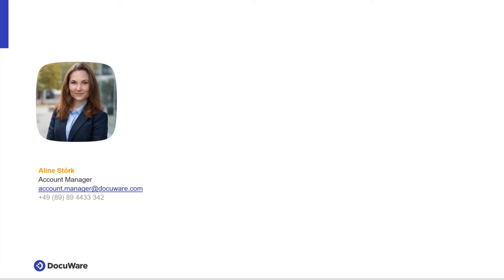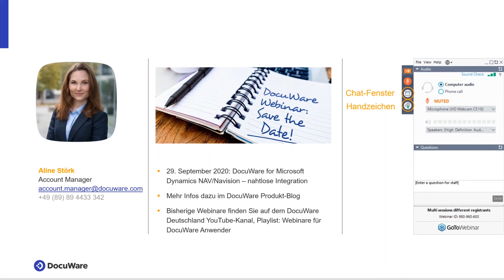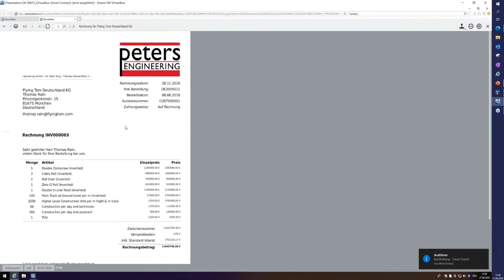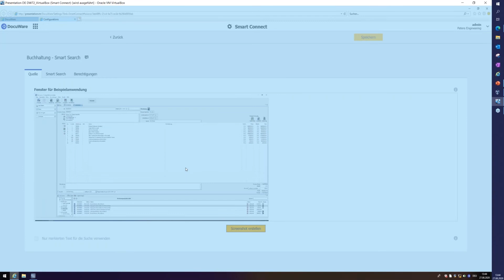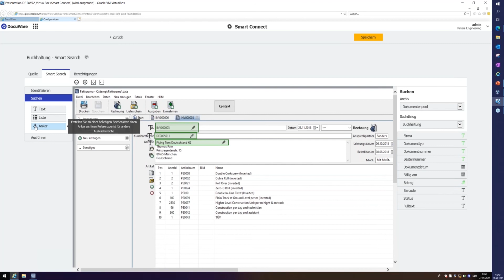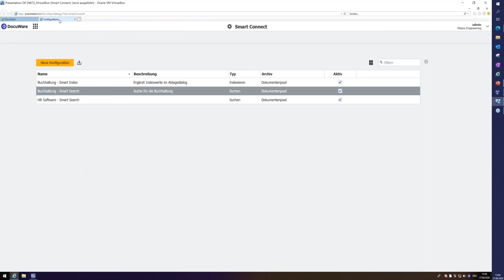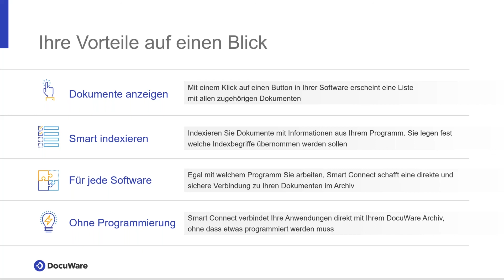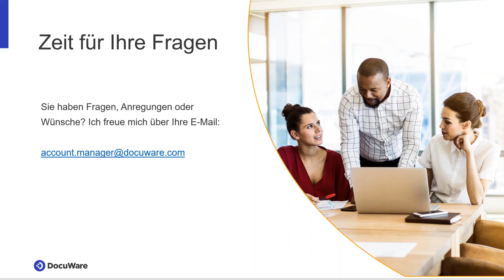Smart Connect – zeitaufwändiges Wechseln zwischen Systemen war gestern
Ob CRM-, ERP-, HR- oder selbst entwickelte Software: Mit Smart Connect verknüpfen Sie jede beliebige Anwendung nahtlos und ohne Programmieraufwand mit DocuWare.